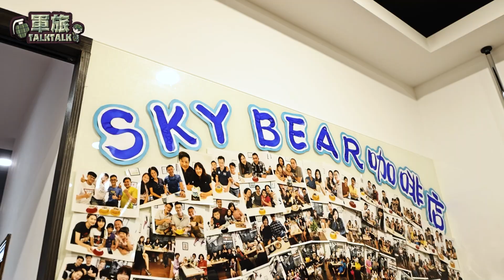【軍旅TALK TALK】前雷虎小組飛行員－楊肅祺 從軍30年載，堅持每一趟完美飛行✈️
「要做，就做到最好」這是楊肅祺的人生哲理。📖
「喝杯咖啡吧！」他點火加熱虹吸壺，下壺的水正煮滾沸騰，透過虹吸原理，擠壓熱水湧至上壺，此時將研磨好的咖啡粉加入上壺進行萃取，約過數十秒後，一杯香氣撲鼻的虹吸式咖啡於焉誕生。
這杯咖啡是前雷虎特技小組隊員、空軍退役上校楊肅祺沖泡，如同從軍30年載的他，堅持每一趟完美飛行。✈️